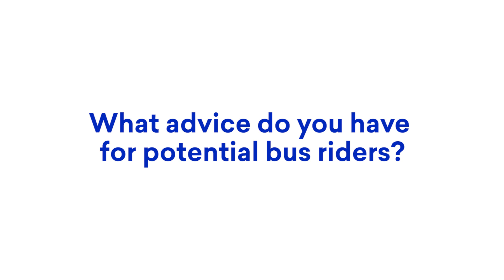Reflections on Riding the Bus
Wondering what it's been like to ride the bus this year? Students share what's been different during the pandemic and what they enjoy most about their bus-riding experience. (Video footage by eighth-grader Tatiola S.)